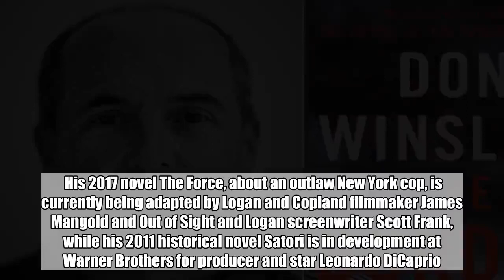FX will turn author Don Winslow's Cartel Trilogy into TV series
Don Winslow’s epic Cartel Trilogy is headed to TV, with FX purchasing the rights to all three of the author’s harrowing novels about life, death, and loyalty in the crossfire of the international drug war.    The final book in the series, The Border, just debuted last week and reached No. 3 on the New York Times Best Seller list yesterday.    The plot of the series is vast in scale, but the official synopsis summarizes it this way: “It portrays Mexican cartel power struggles, the narcos and cops on both sides of the border, the traffickers and drug mules, lawyers, journalists, junkies, teenage hitmen, children seeking asylum, and political corruption from poppy fields in Mexico to the White House.”    John Landgraf, CEO of FX Networks, acknowledged the challenge of adapting the three sprawling novels into episodes of television.    “Nothing excites the team at FX more than the daunting challenge of helping great creators make a television show as ambitious and good as the epically acclaimed books on which it will be based,” Landgraf said. He called the books “one of the great crime epics of all time.”    Winslow, a former private investigator and trial consultant, has been researching the cartels and American drug enforcement agents for nearly two decades, and he began his trilogy focusing on the odyssey of obsessive DEA agent Art Keller with 2005’s The Power of the Dog.  Robert Gallagher; Harper Collins    He continued the story of Keller and cartel leader Adán Barrera a decade later with 2015’s The Cartel, which hit shelves just a month before “El Chapo” Guzman, one of the inspirations for Barrera, shocked the world with a dramatic tunnel escape from a penitentiary outside Mexico City.   The Border continues the story in the present day. Although Winslow works in fiction, his narratives are fortified with details of the actual bloodshed and brutality that perforates the boundaries of both the U.S. and Mexico, as well as the Central American nations caught in up in the trafficking networks.    The real-life Guzman was recaptured, placed in U.S. custody, and convicted last month on all ten counts of drug trafficking, money laundering, and weapons charges in a trial that also revealed his horrific brutality, including numerous cold-blooded killings and the rape of underage girls.    In The Border, Barrera is also out of the picture, but as with the real drug war that has only brought a different kind of chaos and bloodshed.    “This is closely based on reality – in which Guzman’s family fell into conflict with each other, with other elements inside the heretofore dominant Sinaloa cartel, and with other cartels who saw blood in the water and rushed in to attack,” Winslow told EW in a recent interview. “As a result, we swapped one wolf for a dozen coyotes.”    Winslow will serve as an executive producer of the series along with writer and agent Shane Salerno, who represents him through his Story Factory company.    Winslow and Salerno first collabo